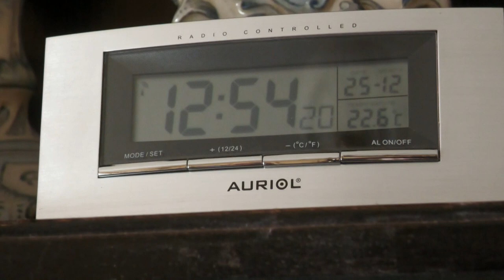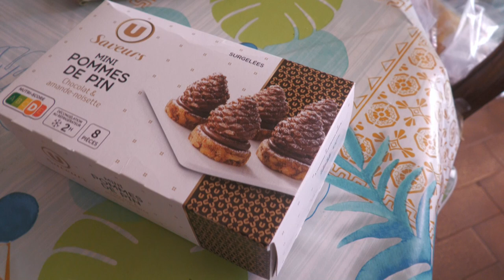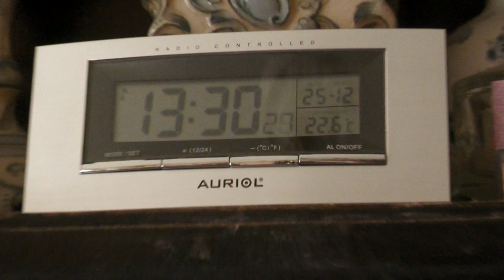LES W D D MICHOU64 NEWS 25 DÉCEMBRE 2022 PAU NOËL 2022 LE REPAS DE NOËL DE MICHOU64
Bonjour,
     Viens vous inviter à partager mon repas de Noël,  nos Pyrénées  sont également invitées à ma table , vous laisse le soin de découvrir le menu de ce jour de fête que j'ai préparé.
     Vous souhaite  "  bon appétit " ainsi que de passer un bon et jeudi.